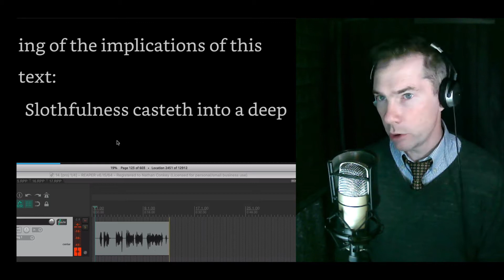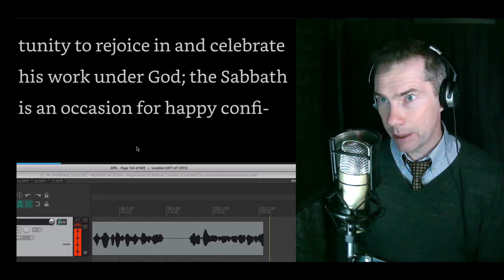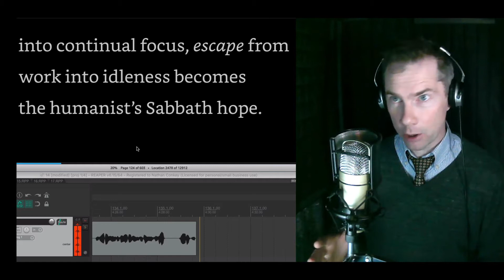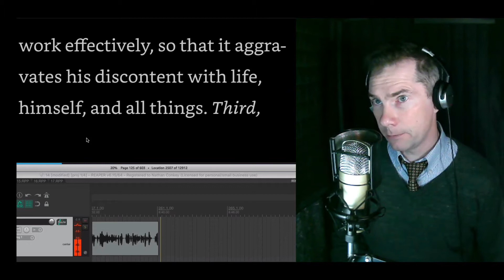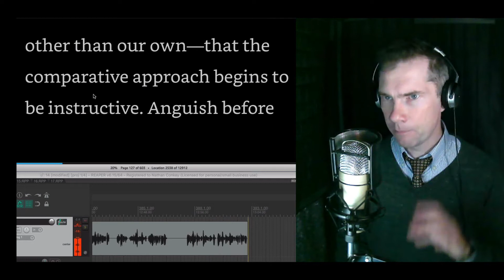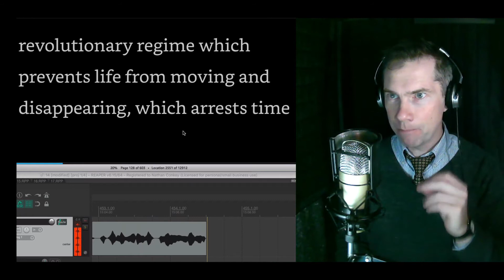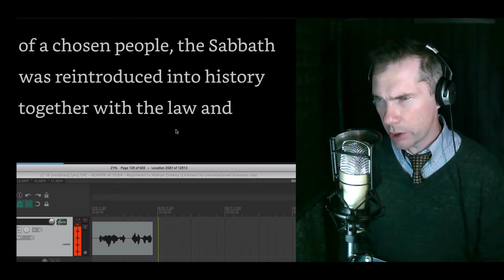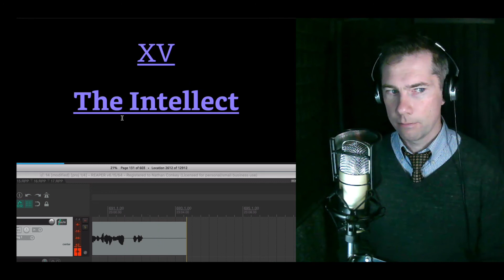Salvation and Godly Rule, by R.J. Rushdoony, Part 14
The fourteenth part of Salvation and Godly Rule, by R.J. Rushdoony